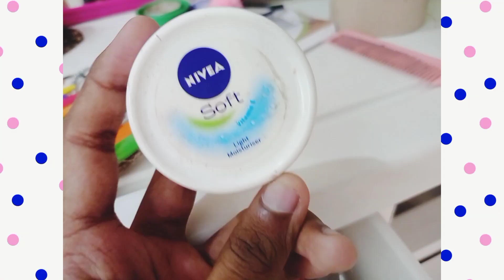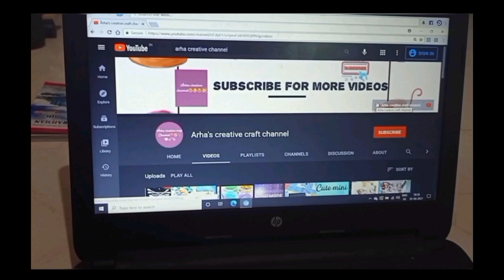My offline school routine in tamil |morning to night day in my life @Arhascreativechannel 🤞💖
My offline school routine |morning to night day in my life|as a student*‎@Arha's creative channel

hello arhafam 🍭
welcome back🤞

current subscribers_1102🍭
goal _2k✨

thank you spread positivity🌿💐✨
xoxo